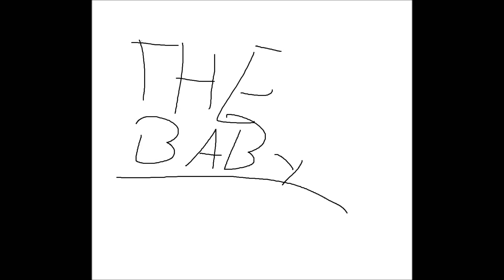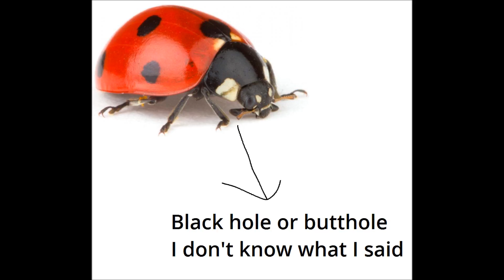'the baby' (2014)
A song I made some time in 2014 when I still cared about trying to make some type of annoying, cringe-based humor or something I don't know. It sounds fucking terrible, like a stupid cunt singing a Sun City Girls song.